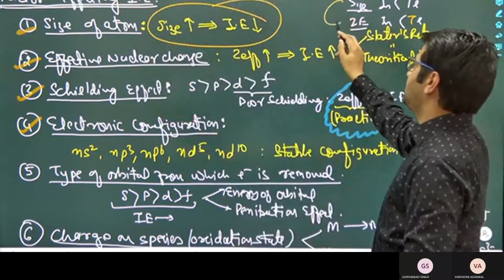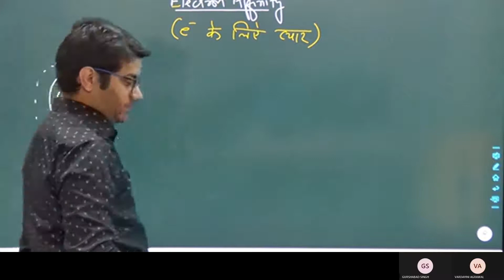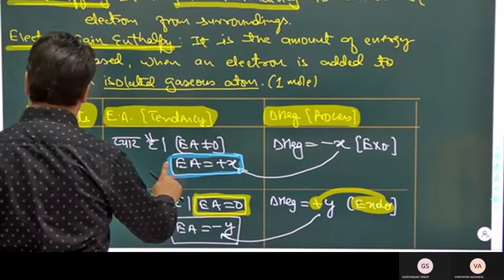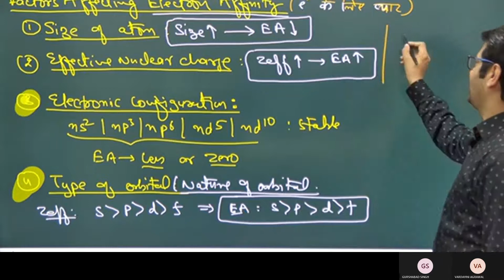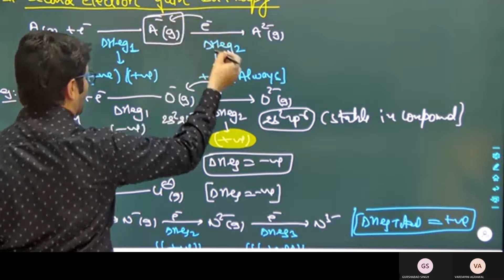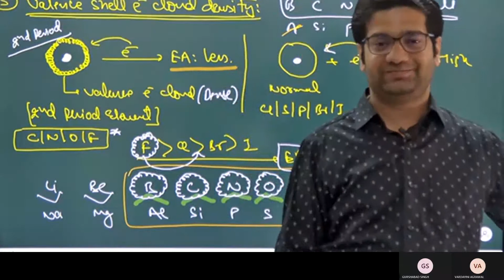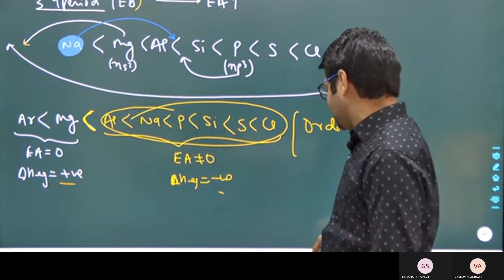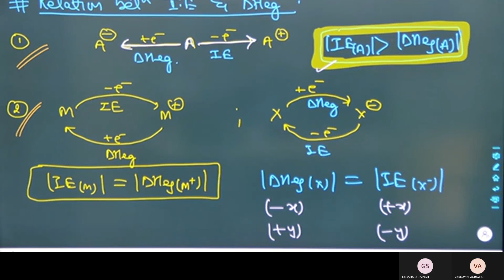Periodic Properties Lecture-4 | Electron Affinity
Periodic Properties | Electron Affinity

Connect with BANSAL CLASSES in an efficient and transparent manner

Right from understanding the topics to clearing the exam, we offer you a one-stop solution for all your learning needs. Now learn with us, uninterrupted from the safety of your home.

With a simple user interface, design and exciting features, our app is the go-to solution for students across the country.

Why study with us? Want to know what all you will get? 🤔

Let’s recreate our physical experiences now through our state-of-the-art live classes interface where multiple students can study, together.
- Periodical live classes to ensure you clear your exams
- Raise your hand feature to solve individual queries

📚 Course material
- Get access to course, notes, and other study material on-the-go
- Regularly updated content

📝 Tests and performance reports
- Get online tests and exams
- Track your performance, test scores & rank from time to time.

❓ Ask every doubt
- Clearing doubts has never been easier. Ask your doubts by just clicking a screenshot/photo of the question and upload it. We’ll ensure that all your doubts are clarified.
- Clear your doubts on the go through our mobile app

🏆Proven record of excellence:
- We have been part of the market for a long time now and we have helped multiple candidates clear their exams.
- Excellence has always been our motto, and the only thing that will never change is our motto.

⏰  Reminders and notifications for batches and sessions
- Get notifications about new courses, sessions and updates. No more worrying about missed classes, sessions, etc. because we only want you to focus on your studies.
- Get announcements around exam dates/special classes/ special events etc.

📜 Assignment submission
- Practice makes a student perfect. Get regular online assignments so that you can become perfect.
- Submit your assignments online and we will help you in evaluating your performance

💻 Anytime access
- Watch our classes, live or recorded, anytime from any of your devices.
🤝 Parent-Teacher discussion
- Parents can easily chat with the teacher in case of any query

💸 Payments and fees
- Easy fees submission with 100% safe and secure payment options
Online fee payment option for ease

🏆 Compete within groups
- Compete within groups and peers who are studying
- Get to see your comparative score as compared to peer students

🪧 Ads Free
- No ads for seamless studying experience

- We never use student data for any kind of advertisement

An online platform for studying in the most efficient and transparent manner.